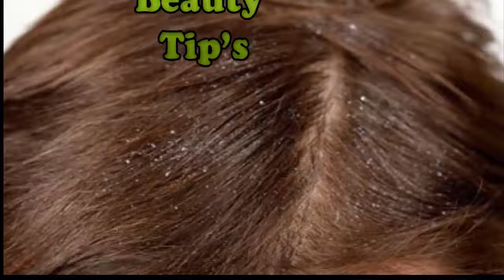beauty tips in urdu/ hindi how to care treatment of dry hair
latka hoa pet 1 haftay me kam keray wo bhi sirf 3 cheezo say or farq dekhay ap khud heran reh jay ga
     moo say badbu door ker k sharmindagi uthany say bachnay k liay khas totka